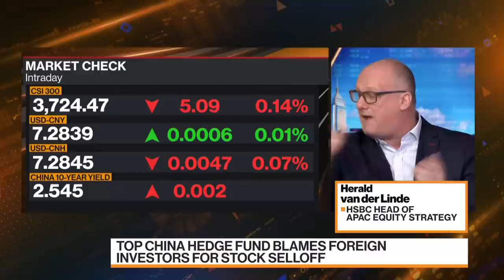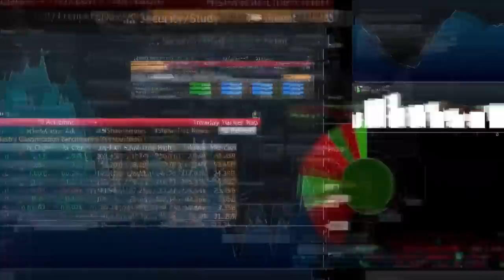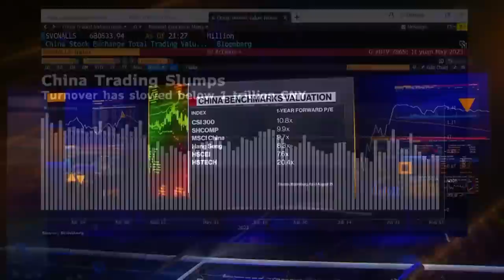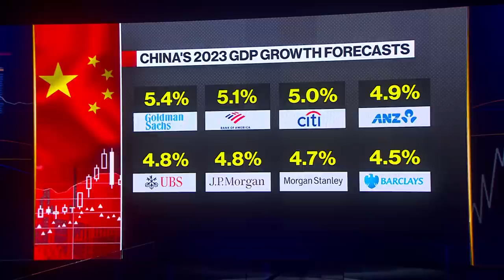China’s Market Is a Flatline: HSBC’s Van Der Linde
“China’s market is a flatline.” Herald van der Linde, head of APAC equity strategy at HSBC, discusses Chinese equities, foreign investment sentiment and his outlook for the economy. He speaks on Bloomberg Television.